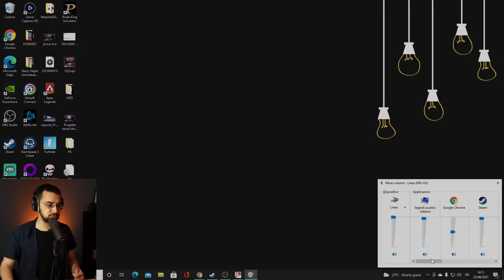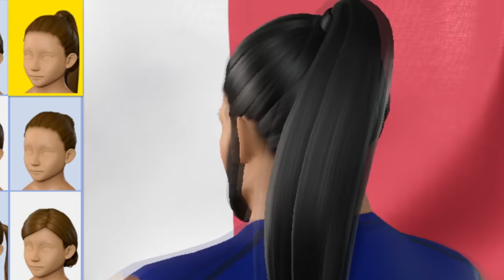GIOCHI OLIMPICI: Tokyo 2020 - Gianni Fantoni Campione Italiano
Lun - Mer - Ven dalle 14 alle 16

Vuoi fare una donazione per supportare il canale o semplicemente per offrirmi un caffè?